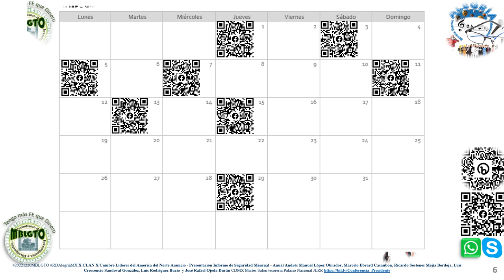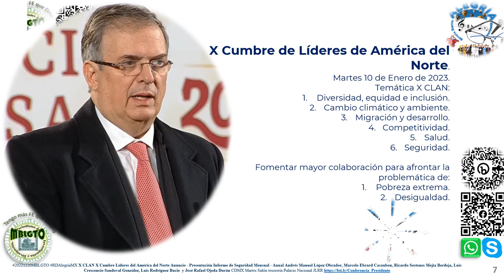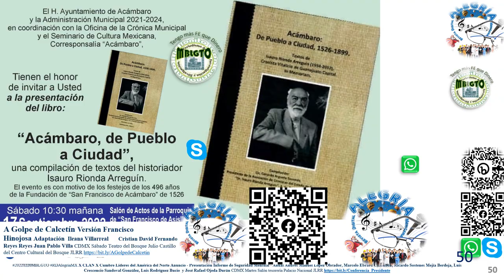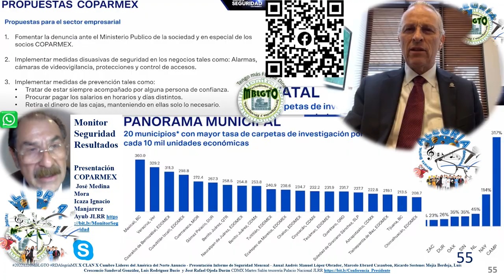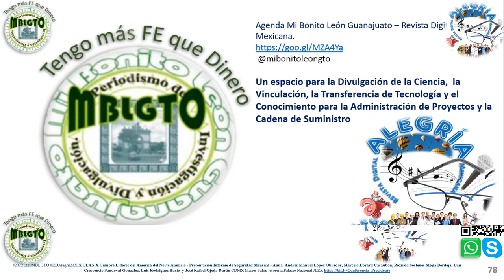X CLAN Cumbre Líderes de América del Norte Anuncio Presentación JLRR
X CLAN X Cumbre Líderes del América del Norte Anuncio - Presentación Informe de Seguridad Mensual
Anual Andrés Manuel López Obrador, Marcelo Ebrard Casaubon, Ricardo Sostenes Mejía Berdeja, Luis Crescencio Sandoval González, Luis Rodríguez Bucio  y José Rafael Ojeda Durán JLRR